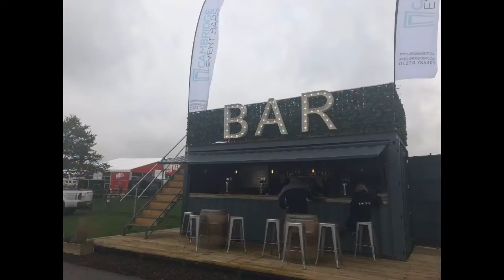#40 The Outside Bride - Ask an Expert [ The Showmans Show, trends and Autumn]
EPISODE 40 - Wednesday 17th September 2018

Tonights was very exciting. We'd been to The Showmans Show today and fed back everything we saw that we thought was fab and a possible future trend.

Ask an Expert is our Facebook LIVE from our private Facebook Group for brides and grooms getting married in the great outdoors. The LIVE is all about helping you planning an outdoor wedding. Planning a wedding can be really difficult and complicated and can leave you with many many questions. Well, we aim to answer your outdoor wedding questions. Whether you're planning a wedding on a budget or you have a wedding planner helping you, we're here to help.

To find out more about The Outside Bride :-

To find out more about Baylily Bell Tents :-

We also have The Outdoor Wedding Supplier Network :-

If you fancy some Hunter Wellies, you can get some

If you love Alan's shirt, you can get a similar one